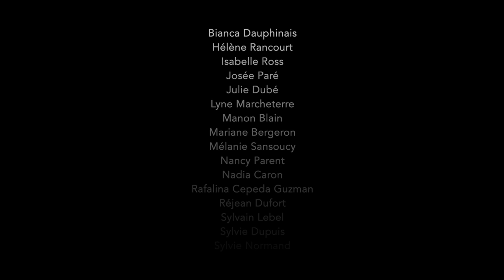Chanson pour nos finissants de Gérard-Filion 2019-2020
Je vous présente un projet qui me tenait grandement à coeur: celui d'envoyer un message d'espoir et d'amour à nos finissants 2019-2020 de l'École secondaire Gérard-Filion à Longueuil.  Bonne écoute!